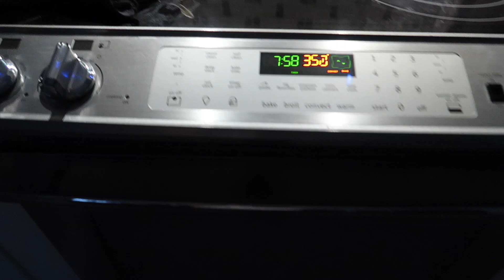DAY IN MY LIFE | appointments and return to office update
In this week's video, I take you along a very average day in my life... nothing flashy - just a simple day, working from home, going to an appointment, and chatting about my return to office update.

PRODUCTS MENTIONED:
Essie "Lilacism" Nail Polish
Conair Light Up Vanity Mirror
Rimmel London Oh My Gloss! Plump, Peach Pie
Double Wall Glass Mugs (16oz)
Nespresso Milk Frother
More Affordable Milk Frother (good reviews)
Thin Glass Straws
Black Joggers (Lululemon Align Dupe)

-Rachel